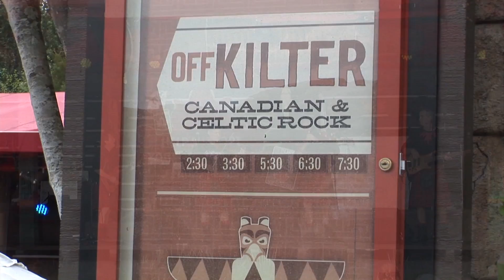Off Kilter in 1080 HD at Epcot's World Showcase